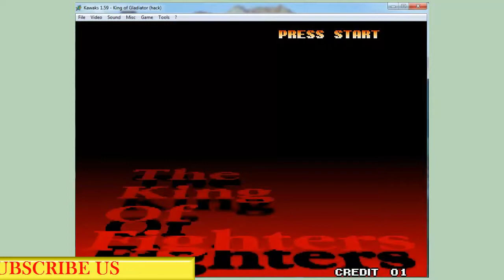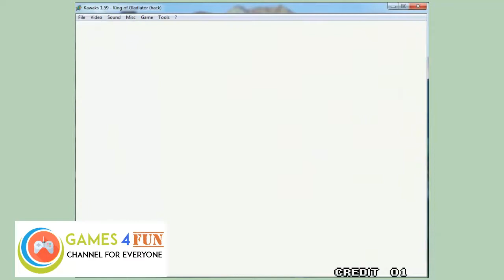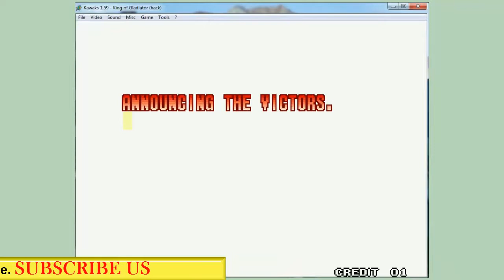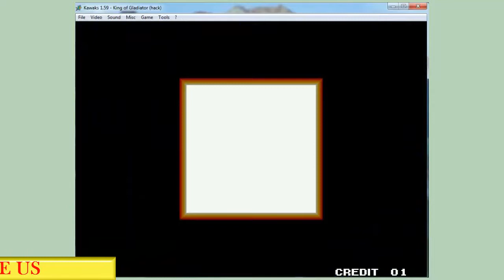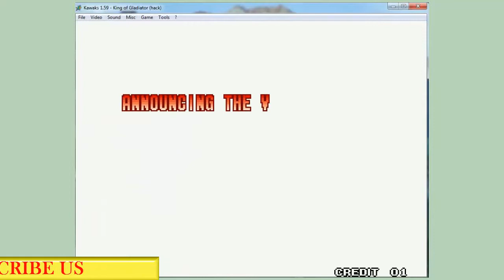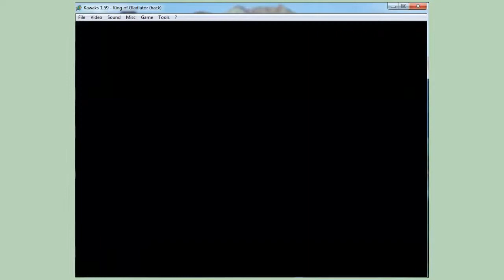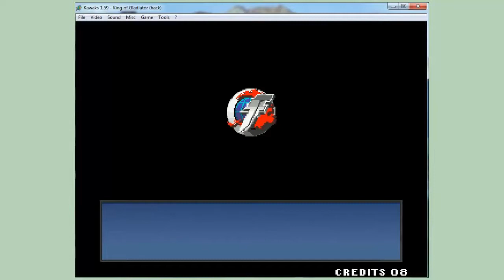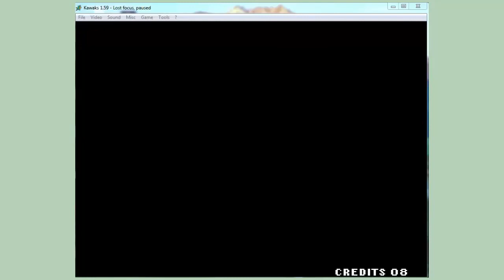King of Gladiator pc game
King of Gladiator is the one of most played games on pc, arcade and online. I would suggest all action game lovers to play this awesome game on your pc.